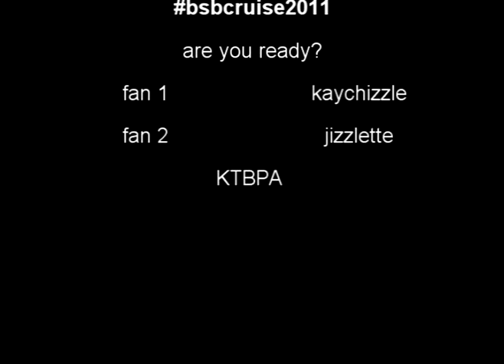Getting ready for the cruise: whats wrong with kaileigh?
looks like the cruise exitment is setting in all we can do is speak in backstreet now lol

enjoy and see you a board  the boat